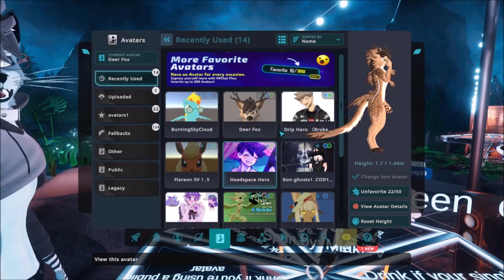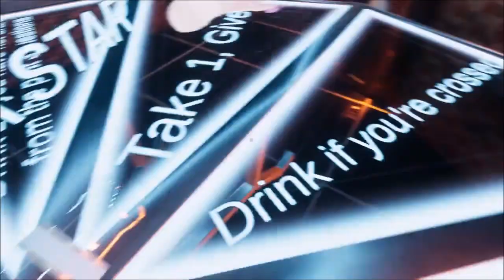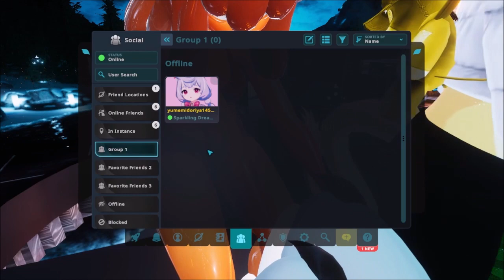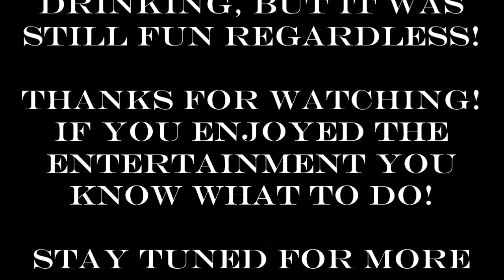VRChat Adventures: Drinking and Chilling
Our fun night of drinking and singing winds down as we hang out while the alcohol begins to wear off.